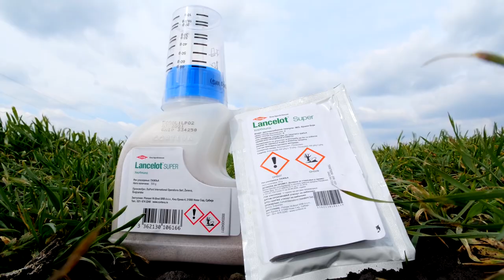Zastita psenice od sirokolisnih korova, Lancelot Super - U nasem ataru 885